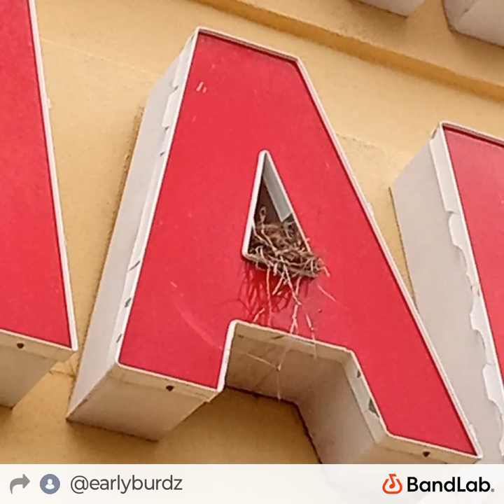"HURT"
[BEAT IS DIRT BY KEY GLOCK]

Sick of y'all talk
Sick of them games
Sick of y'all walk
Sick of no change
Sick of that chalk
Sick of that range
How are y'all gang but none of y'all bang
How are y'all gang yet got no chains
How ya gone let her die in vain
How ya gone let her puff yall strain
How ya gone let her drag my name
When I got better laying in stretcher
I cannot bless her telephone rang
Hate when I met her kitty cat sang
Pray for the young fuck Kurt Cobain
Talkin my shit till I get slain
Walkin that trick
Like a dog in this bitch
Can't eat on her clit it's not the same
Slo mo shots like Maxwell Payne
Get you a new one get yo gains
Savin yo life you don't wanna wife
She pick up that knife to ease her pain
Bro she a hoe
Maybe you grown
Maybe I should let y'all get home
Maybe when she go manic
You gonna panic might fall outa yo zone
Maybe she got disease and I don't
Thinkin I want her back I won't
Thinkin I'll let this Mac get loaded
For the guns y'all toted
And the shit y'all post
Maybe I wanna brag and boast
Maybe I wanna have my toast
I know deep in the back my head she want me dead
Burn like slow roast
All yo spams gon turn you ghost
Now she wanna cry cuz I did the most
Must wanna die by the way I float
Sink or swim you getting slim hate me not him I rock that boat
Exhibit A why I'm the goat
Exhibit C lil girl take notes
Young and I'm free codependency make RIPs
When a hoe need throat

MAD SAD GLAD RAD
DID I FORGET TO SAY IM BAD
CRY TO YA MOM SINCE YA CANT CALL DAD
JID FREE WHEN ITS GETS ALL BAD

FUCK THAT SKANK
ION LOVE THAT HOE
ION TRUST THEM BROS
AND I WANT DEAD FOES
SHIT GOT HOT WHEN I SPOKE MY MIND
NOW THE FAME ALL MINE
NOW A BITCH GOT LOW
TALKIN BOUT YOU GON STILL SUPPORT
ION WANT THAT FORT
GOIN TIGER TOE
I WANT MY LIL SHORTY BACK
CUZ I ENDED UP WACK
COME ON , LETS GO
THINKIN IM BOUTA KILL MY EX CUZ I GOT RESPECT
FOR THE SHIT I KNOW
I DO NOT TRAP
AND I AM NOT RAP
WE THE NEW ARTISTE FROM THE EAST BITCH NO
WEARIN ALL BLACK LIKE AN EMO BITCH CUZ I WANT THAT SNITCH
IN A BLACK HATCHBACK
BOUTA GET RICH OFFA RHYMIN SHIT
YEAH I DROPPED OUT YET PUSSY BOYS TRY HACKS